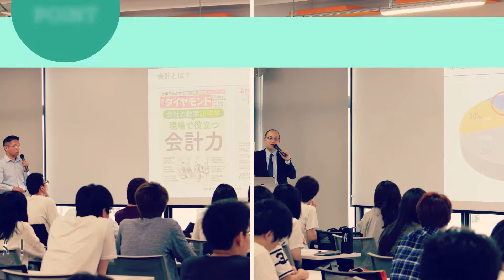“商学ひとすじ”のブレない学びを「経営」と「会計」に特化！【高崎商科大学】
学校法人 高崎商科大学は、全国でも屈指の歴史を持つ総合学園で、群馬県高崎の地において永く教育に貢献してきました。

自主・自立の建学の精神に基づき「実学重視」「人間尊重」「未来創造」「地域・社会への貢献」を教育理念に掲げているのは、そのような未来に向かって、迷うことなく飛び立てる人間を育てたいという思いからです。

今後も伝統と実績を活かし、実学重視のカリキュラムと豊かな人間性を培う教育により社会に貢献できる人材育成を目指していきます。

くわしくは、下記より資料をご請求ください。